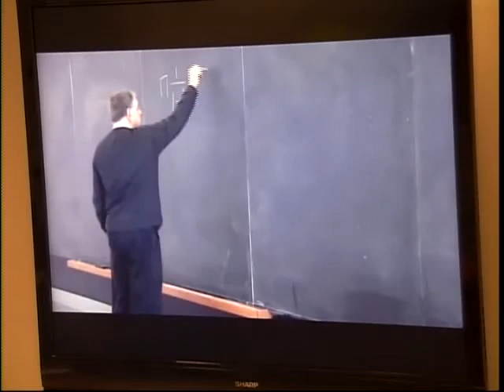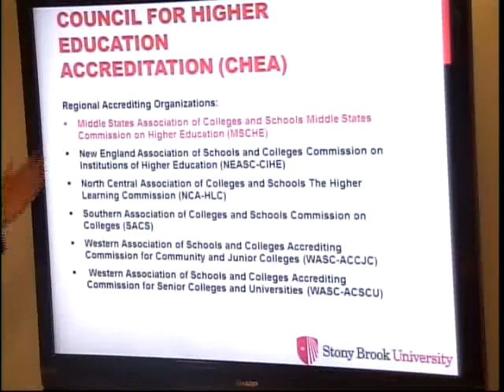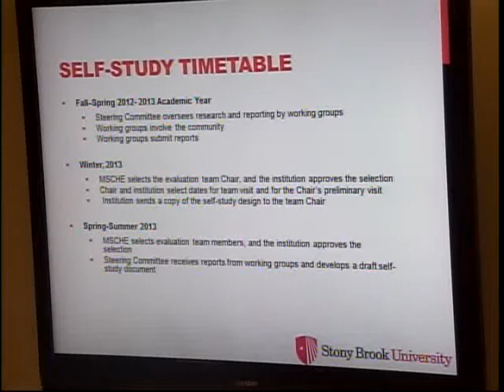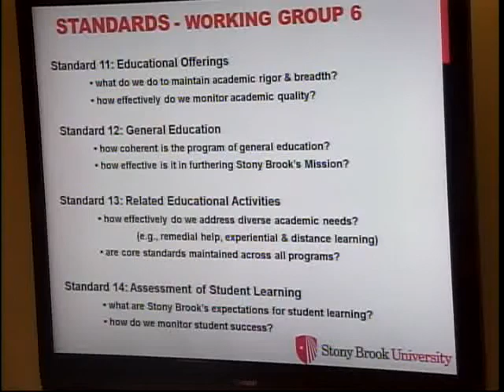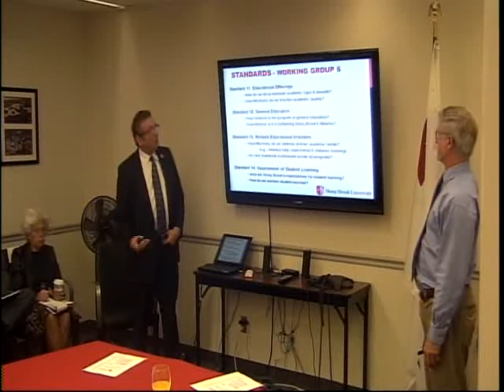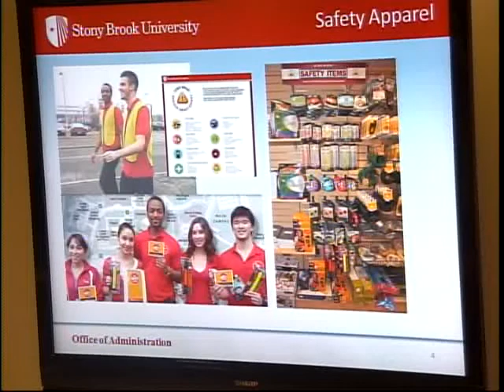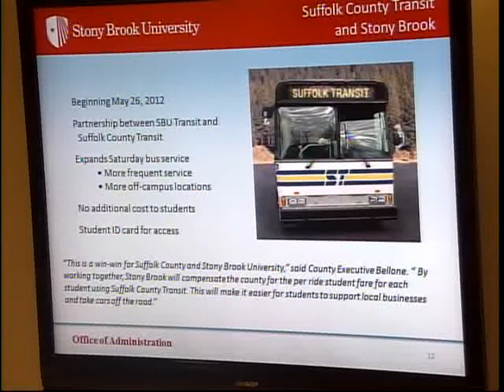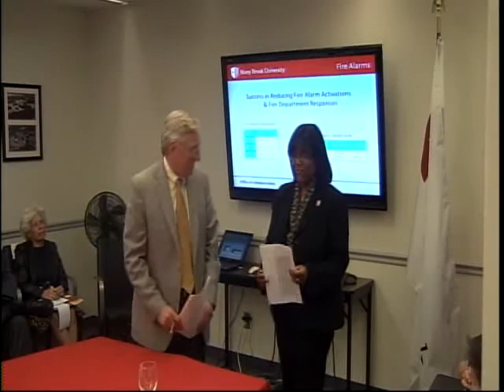Stony Brook Council Meeting